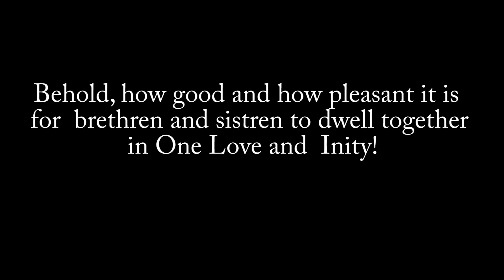HIM Earthday Grounation 23-7-2014 Amsterdam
HIM Earthday Grounation 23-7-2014 Amsterdam Gaasperplas